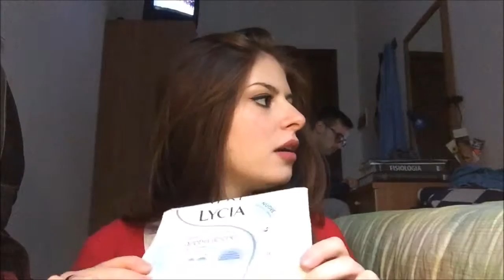Prodotti finiti #7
Descrizione